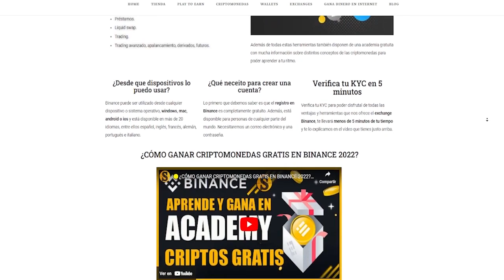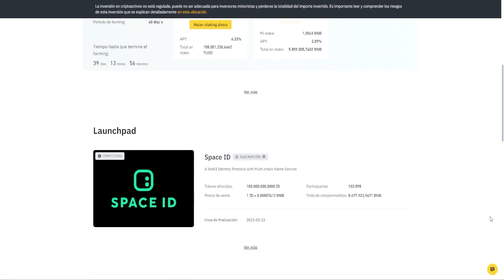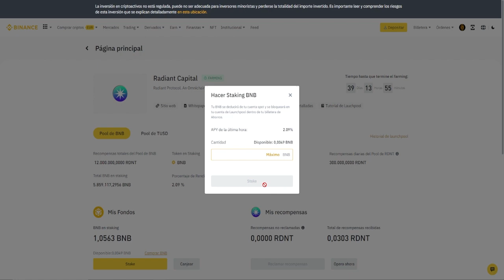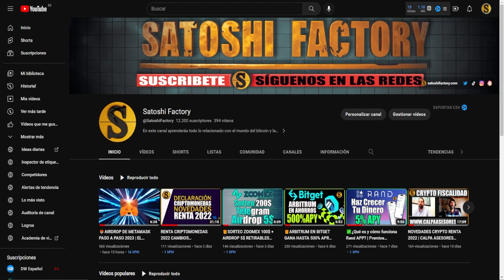🎁LAUNCHPOOL BINANCE RADIANT PROTOCOL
Nuevo launchpool en Binance para llevarnos la criptomoneda RDNT GRATIS.